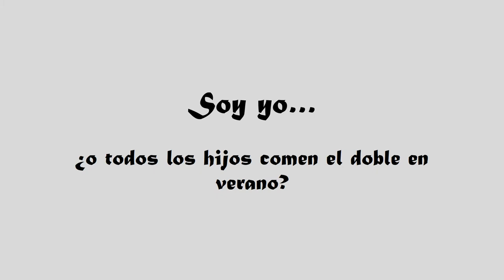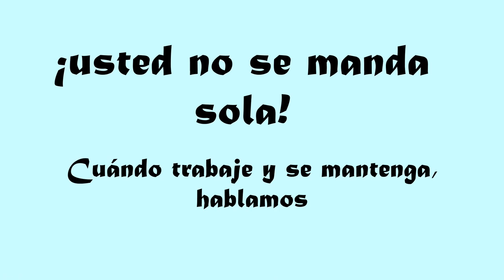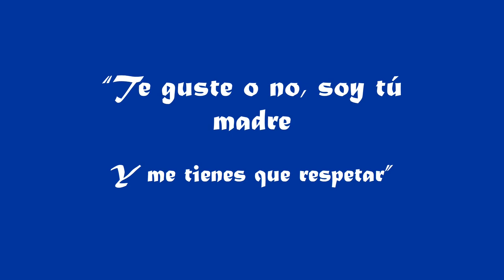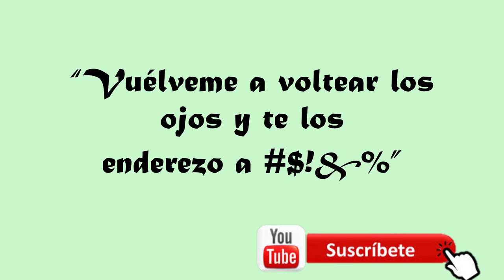FRASES DE MAMÁS (parte I)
Frases graciosas de las mamás
Mike Block